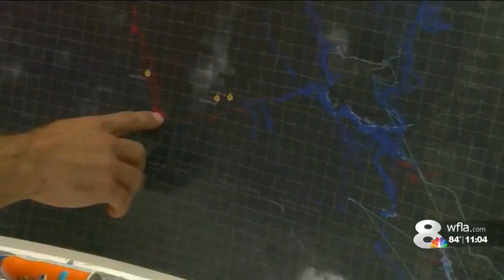Missing hiker found alive after 2 weeks